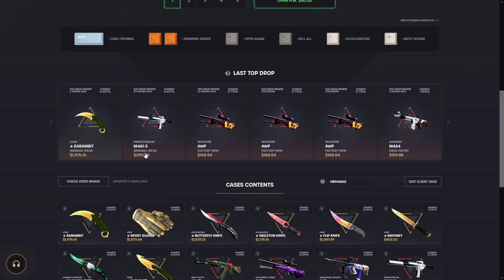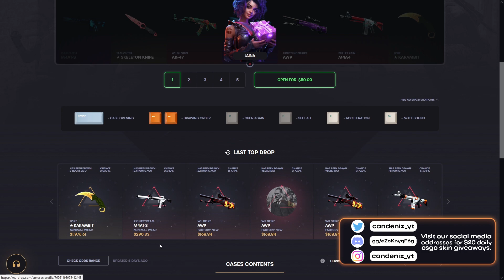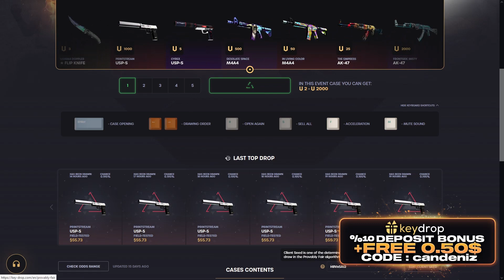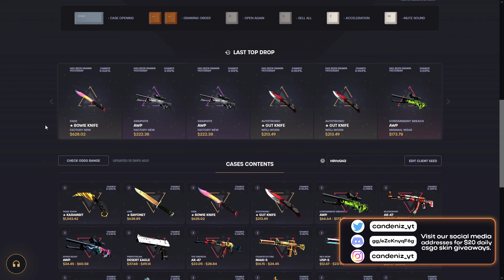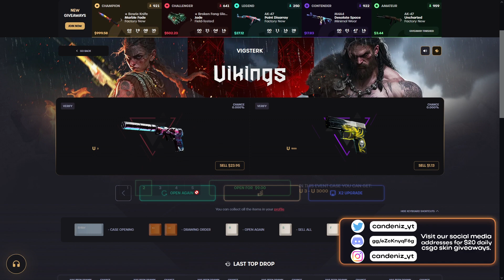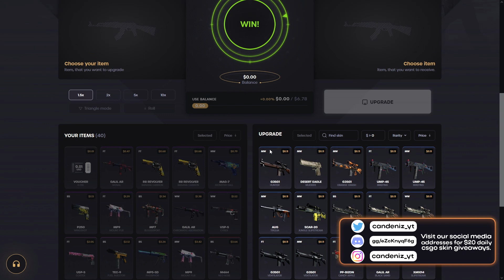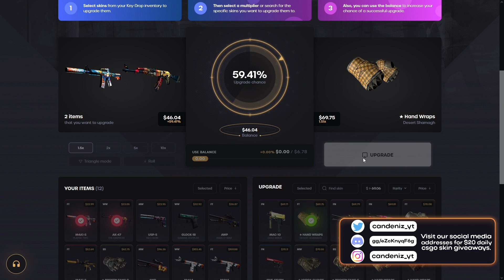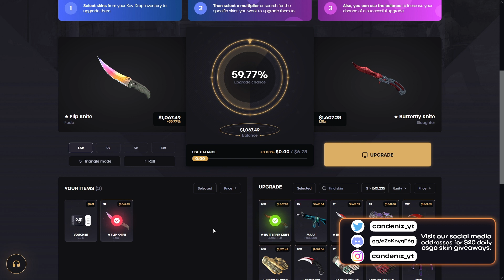UPGRADE'DE BUTTERFLY KNIFE KAYBETTİK :( | KEYDROP PROMO CODE ! KEYDROP KASA AÇILIMI !keydrop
● Use my promo code "candeniz" for free 0.50$ balance + %10 deposit bonuses!

● Bedava 0.50$ bakiye ve %10 deposit bonusu için ''candeniz'' kodunu kullanmayı unutmayın!

🎉● 200$ ' Bowie Knife | Lore ' ÇEKİLİŞİ ! (GIVEAWAY)

SOCİAL MEDİA

TAGS

keydrop promosyon kodu,
keydrops,
keydrop promo code,
keydrop twitter,
keydrop promosyon kodu 2022,
keydrop nedir,
keydrop güvenilir mi,
keydrop facebook,
key drop golden code,
keydrop altın kodu,
keydrop altın ne işe yarar,
keydrop avatar,
keydrop app,
key drop affiliate,
key drop advent calendar,
keydrop apk,
avis key drop,
paginas parecidas a keydrop,
keydrop bedava para,
key drop bug,
keydrop bonus codes,
keydrop bakiye yükleme,
key drop bedava kasa,
keydrop best case,
key drop bonus code,
keydrop best cases,
keydrop codes,
key drop cs go,
key drop gold codes,
keydrop cup 1,
keydrop.come,
key drop.c,
keydrop çekim kullanım dışı,
keydrop çekiliş,
keydrop skin çekme,
keydrop para çekme,
key drop item çekme,
key drop discord,
key drop daily case,
keydrop deposit,
key drop down,
key drop drop,
keydrop darmowa skrzynka,
keydrop diables,
key drop deposit skins,
keydrop eu,
keydrop ekşi,
keydrop en iyi kasa,
keydrop error,
keydrop email,
key drop exchange,
key drop event,
key drop es confiable,
keydrop é confiavel,
oq é keydrop,
oque e keydrop,
o que é keydrop,
key drop é bom,
key drop e,
key drop free case,
key drop free codes,
key drop free gold code,
key drop gift card free,
key drop free skin,
key drop free money,
keydrop free,
key drop gold promo code,
key drop golden code 2021,
keydrop gold code,
key drop hack,
keydrop hediye kartı,
key drop how to use gold,
keydrop hesap silme,
key drop help,
keydrop hellcase,
keydrop halloween,
how does key drop work,
key drop promosyon kodu,
keydrop instagram,
keydrop indir,
key drop image,
keydrop ig,
key drop icon,
keydrop is legit,
keydrop intro,
keydrop joker,
keydrop jakie skrzynki otwierac,
keydrop jak zarobic,
keydrop jak działa,
key drop jak wyplacic pieniadze,
key drop jak zarabiać,
key drop jak wyplacic skina,
key drop jak odebrac skina,
keydrop kodlar,
key drop kod promocyjny,
kody promocyjne key drop,
key drop kod promocyjny 2020,
keydrop kinguin,
keydrop kody 2020,
key drop logo,
key drop level 1 case,
keydrop legit,
key drop login,
key drop logo png,
keydrop.l,
keydrop level 1,
is key drop legal,
keydrop mil spec,
key drop money codes,
key drop minimum deposit,
key drop money,
key drop money hack,
keydrop.m,
keydrop million,
keydrop monety,
key drop not working,
key drop nickname,
keydrop nasıl kullanılır,
key drop nick,
key drop name,
keydrop nie dziala,
key drop opinie,
keydrop.ocm,
key drop opening,
key drop owner,
keydrop or hellcase,
keydrop.ol,
keydrop.om,
keydrop oro,
keydrop o que é,
keydrop o co chodzi,
keydrop o skinclub,
como funciona o keydrop,
o que e key drop,
keydrop para yatırma,
keydrop.pp,
keydrop pl,
keydrop reddit,
keydrop reviews,
keydrop referral code,
keydrop referans kodu,
jeydrops.ru,
keydrop rust,
key drop rocket league,
key drop register,
keydrop slovakia,
keydrop skinpay,
key drop support,
keydrop skin changer,
keydrop safe,
keydrop steam group,
key drop sponsor,
steam key drop,
keydrop şikayet,
keydrop tr,
key drop tf2,
keydrop trustpilot,
key drop tiktok,
key drop trade,
key drop test,
keydrop tf,
key drop ussd codes,
key drop upgrader,
key drop upgrader hack,
key drop upgrade,
key drop 100 upgrader,
keydrop uala,
keydrop ubgrader,
keydrop ustaw poprawny avatar i nick,
keydrop video,
keydrop.vom,
keydrop vs hellcase,
keydrop visa,
keydrop vdolce,
key drop valorant,
keydrop v dolce,
keydrop youtube,
key drop yt,
keydrop para yükleme,
key drop your trade url is invalid,
yoshi key drop,
kody key drop yt,
keydrop złoty kod,
keydrop złote kody,
keydrop złoto,
key drop zdj,
keydrop zlote monety,
keydrop załóż konto,
key drop złoty kod lipiec 2020,
zdjęcie key drop,
wspolpraca z keydrop,
problem z keydrop,
jak wyplacic z keydrop,
key drop 0.55 code,
0 key drop,
5 key drop,